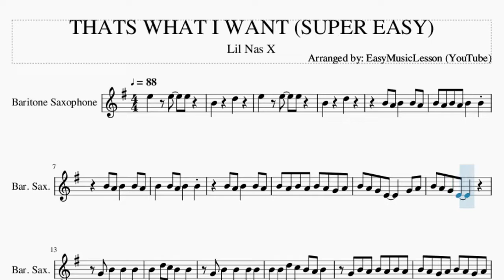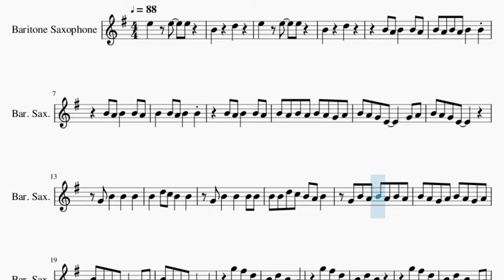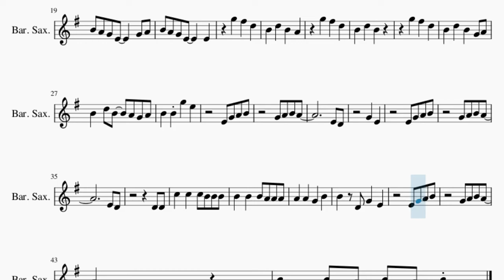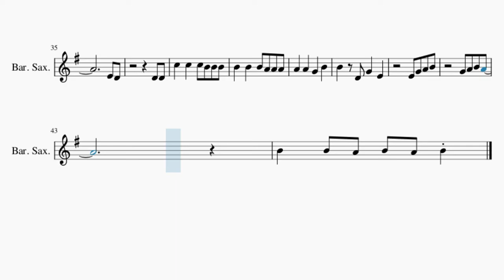SUPER EASY Baritone Sax Sheet Music: How to play THATS WHAT I WANT by Lil Nas X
Comment and let us know how the videos have helped you. It keeps us going! :)Here is a sheet music/tab video on the song THATS WHAT I WANT (SUPER EASY) by Lil Nas X on the baritone sax. A baritone sax sheet music arrangement which is transposed to notes that are easily played by baritone sax, for the song THATS WHAT I WANT (SUPER EASY) by Lil Nas X.

EasyMusicLesson2 teaches you to play the your favorite instrument, through well-arranged sheet music so that you too can learn how to play THATS WHAT I WANT (SUPER EASY) by Lil Nas X on the baritone sax as fast as you can. A baritone sax sheet music with backing tracks to help your play the song better.

Chords of Baritone Sax arrangement:
G Min   D Min   F Maj   G Min   D Min   F Maj   G Min   D Min
F Maj   G Min   D Min   F Maj   G Min   D Min   F Maj   C Min
D# Maj   D Maj   G Min   D Min   F Maj   G Min   D Min   F Maj
G Min   D Min   F Maj   C Min   D# Maj   D Maj   G Min   D Min
D# Maj   D Maj   D# Maj   A# Maj   F Maj   G Min   D# Maj   A# Maj
F Maj   G Min   D# Maj   A# Maj   F Maj   G Min   D# Maj   A# Maj

Melody notes of Baritone Sax:
B4     D5
E5   E5   E5
B4     D5
B4 A4 B4   B4 A4
B4 A4 B4 A4 B4   B4
B4   B4 A4 B4   B4
B4 A4 B4 A4 B4 A4 G4 A4
B4 A4 G4 E4     G4 A4
B4 A4 G4 E4
G4 B4   B4   B4
B4   D5 C5 B4   B4
G4 B4   B4   B4 B4
B4 B4 D5 C5 B4 A4 B4
G4 B4 A4 B4 A4 B4 A4
B4 A4 G4 A4 B4 A4 G4 A4
B4 A4 G4 E4     E4
B4   D5   B4   G4 A4
B4   D5 B4   A4 G4 A4
B4   B4 G5   E5
E4 D4
G4   E4
E4 D4
D4 D4
C5   C5   C5 B4 B4 B4
B4   B4   B4 A4 A4 A4
A4   A4   G4   B4
B4   D4 G4   E4
B4   B4 A4 B4 A4 B4